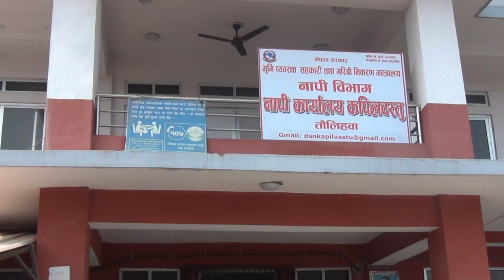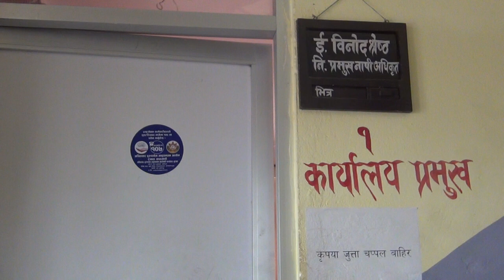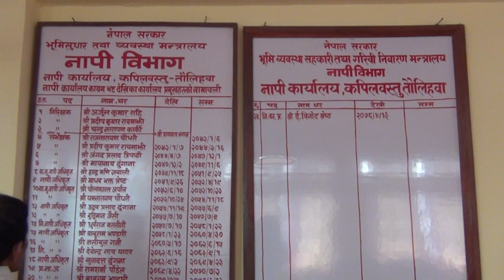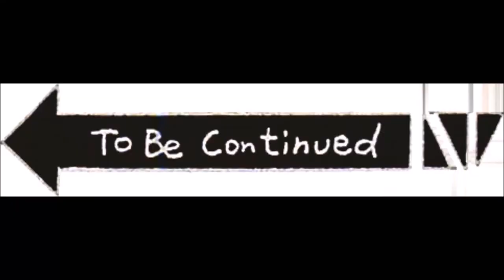जनआवाजमा नापी कार्यालय,तौलिहवा,कपिलबस्तुका प्रमुख बिनोद श्रेष्ठ संगको कुराकानी २०७७